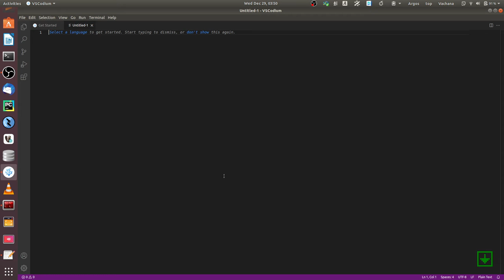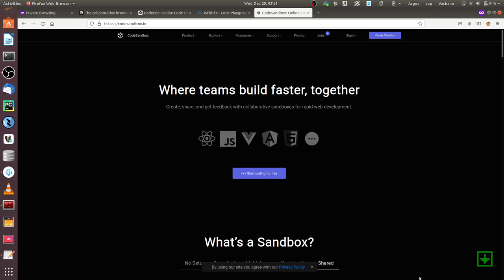00 Tools to learn HTML